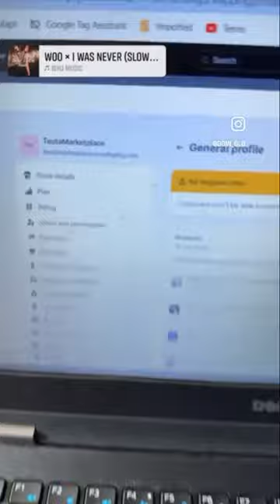Coffee Table Essential Laptops, Coffee, And Design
Essential Coffee Table

Laptops

Coffee

Design